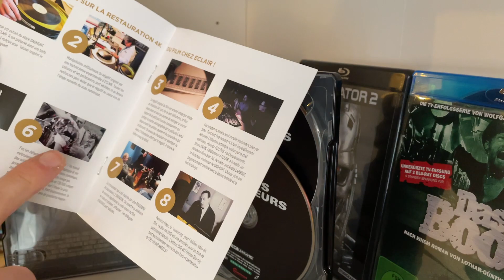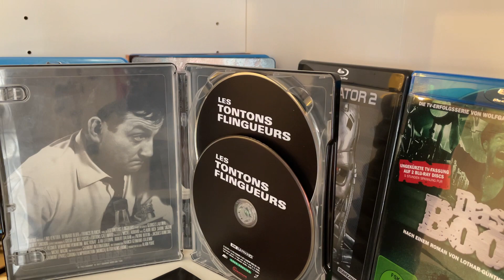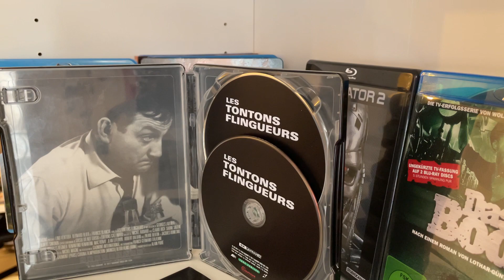Petite review du film Les tontons flingueurs en Blu ray 4K.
7/10

My ratings:

1 =Garbage waste of time
2 =Garbage waste of time with a tiny something
3 =Very not good but could’ve been good
4 =Not good and sad cause could’ve been a great movie
5 =Ok movie, was entertaining
6 = Good movie was entertaining.
7 =Very good movie I recommend it.
8 = Excellent movie, must see
9 = Very excellent movie. Must see and have.
10 = Outstanding, In the legend of cinema